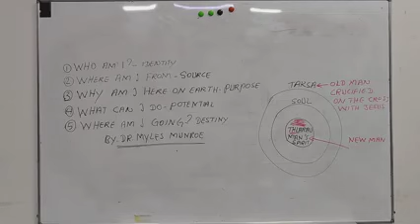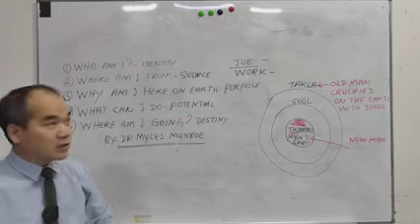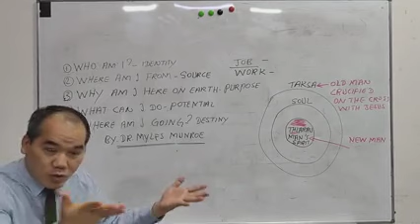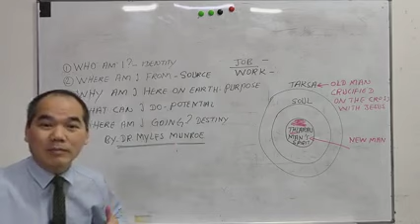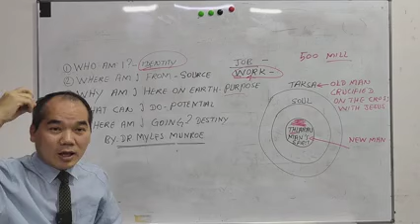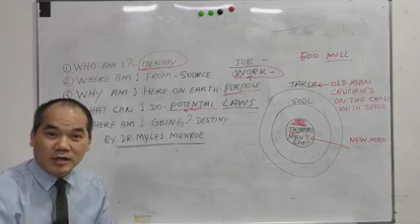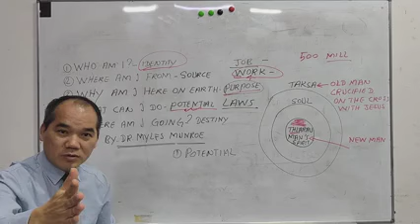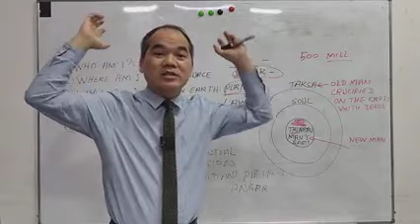KHAWVELA I LO PIAN CHHAN ZAWN HMUH DAN